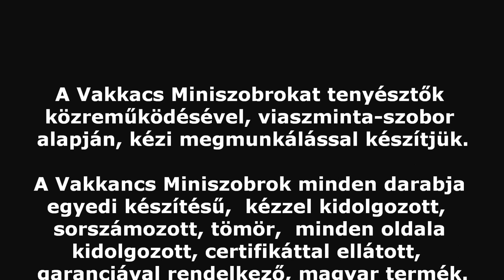Vakkancs bronz golden retriever miniszobor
Ékszergyár, Vakkancs